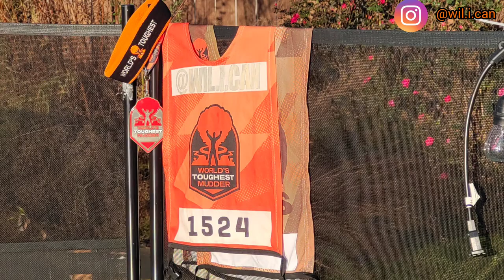World's Toughest Mudder 2022 - Hot Lap - All Obstacles.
World's Toughest Mudder at Atmore, Alabama.

The "Hot lap" is run on the Friday afternoon and allows competitors and their put crew to recon the course for layout, terrain and obstacles.

Most of the course is open allowing anyone to try the obstacles and penalties to get a feel for the race and any strategy that may come into play.

Video is all obstacles and some explanation of penalties.

Obstacles were either must complete or if there was a penalty offered, that penalty must have been completed. Participants had to attempt each obstacle before taking the penalty, which meant wading through any water pools so as not to gain an advantage.

The weekend was unseasonably cold, with the average temp in the day around 12°C, going down to around 2°C at night (wind chill was -1°C!)

Video dedicated to Ian, Jen, Michelle and Mike who helped me get out and complete my laps. Without their help, this video and my 50mile bib would not have been possible.

TMBA2023-WIL

Race valid for your first 5km, 10km or 15km race. Valid until 31st December 2023 and in the UK.

Obstacle list

 - Just Chute Me / Mudder Horn
 - Everest (penalty)
 - Chill Pickle
 - Dingleberries (penalty)
 - Feet Spin  (penalty)
 - Double Rainbow  (penalty)
 - Dirty Holes
 - Ladder to Hell
 - Dublin Walls
 - Augustus Gloop
 - Underwater Tunnels / Statue of Liberty
 - Son of a Ditch
 - Chunky Monkey (penalty)
 - Coach's Corner (penalty 🤣)
 - Jiggle Jiggle
 - Tea Bagged (penalty)
 - Satan's Moustache
 - Breath Eater
 - High on Grass
 - Blockness Monster

Filmed using the Insta360 One X2